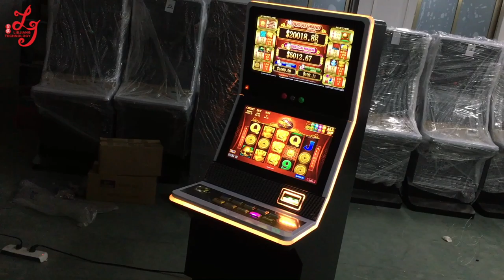88 Fortunes Video Slot Game Board Casino Gambling Games Machines With Bill Acceptor Cabinet For Sale